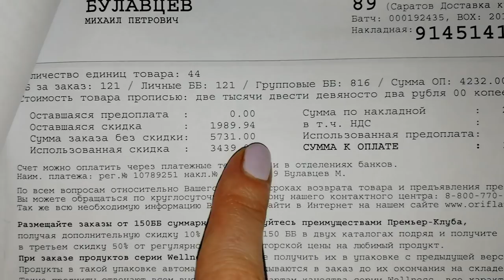ОБЗОР ВТОРОГО ЗАКАЗА из каталога Oriflame №6-2019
Смотрим вместе содержимое моего второго заказа на 121 ББ из каталога Oriflame №6-2019. Суммарный личный заказ в этом каталоге уже составляет 371 ББ.

В заказе:
- 29696 Вэлнэс Пэк для женщин
- 34143 Мультифункциональный защитный крем для лица SPF 50 NovAge
- 33141 Шариковый дезодорант-антиперспирант без белых следов Activelle
- 526163 Универсальный нож
- 33097 Карандаш для губ COLOURBOX, оттенок - Натуральный Красный
- 32983 Губная помада COLOURBOX, оттенок - Красный Апельсин
- 32982 Губная помада COLOURBOX, оттенок - Мерцающий Коралл
- 36194 Витаминный крем для лица «Папайя»
- 29321 Набор одноразовых бритвенных станков
- 33140 Шариковый дезодорант-антиперспирант с освежающим эффектом Activelle
- 33022 Освежающее средство для интимной гигиены с розовой водой Feminelle
- 33459 Очищающее средство для интимной гигиены с экстрактом ромашки Feminelle
- 128813 Набор «Дачный»
- 32464 Увлажняющий крем для век для всех типов кожи Optimals Hydra
- 35533 Туалетная вода So Fever Together Him [Соу Фивэ Тугезе Хим] (пробник)
- 35534 Туалетная вода So Fever Together Her [Соу Фивэ Тугезе Хё] (пробник)
- 29932 Водонепроницаемый чехол
- 128815 Набор Optifresh